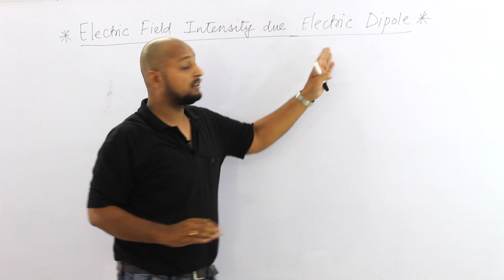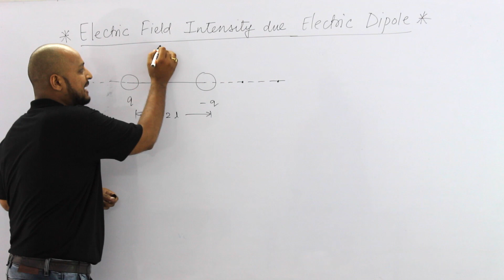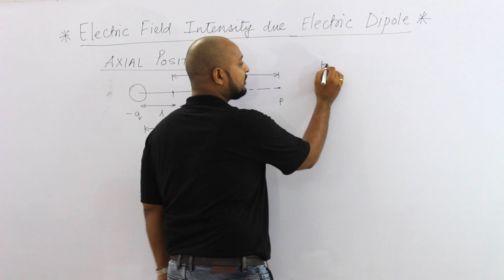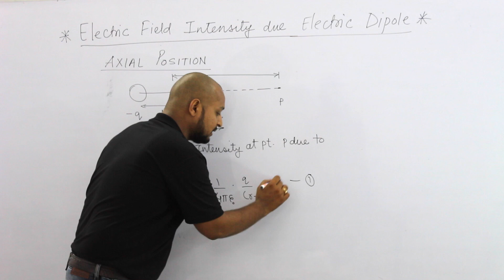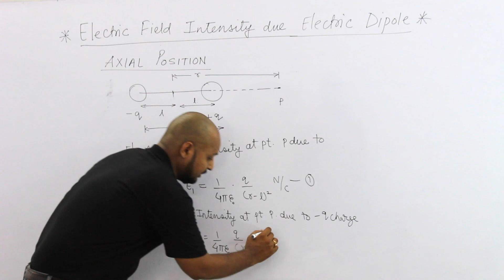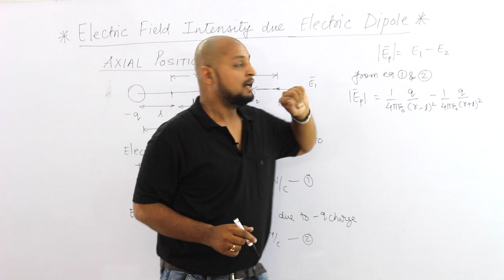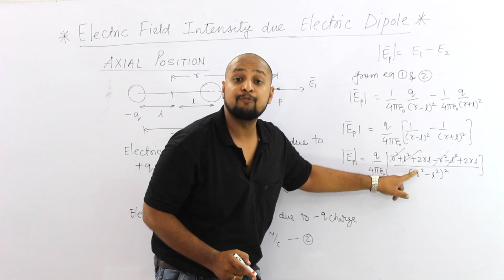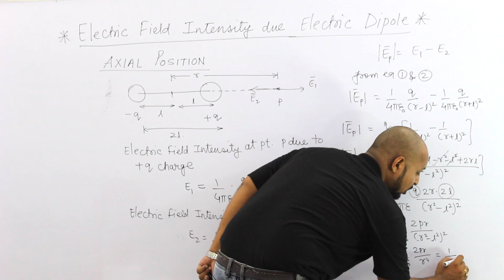11.Class 12|Physics|ELECTROSTATIC |Electric field intensity due to electric dipole in Axial Position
Rankplus DERIVATION SERIES-1 (Electric Field Intensity)

Electric field intensity due to electric dipole in Axial Position.